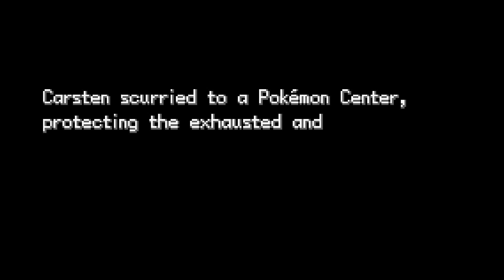Pokémon Part 4: Team Rocket and the Gym Leader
When Carsten arrives at Pewter City, he feels something is off. The entrance to the Gym he's been yearning to visit has been blocked by a shady person. Carsten decides to investigate Pewter's museum.

Inside, Carsten finds people wearing the same uniform as the shady man in front of the Gym. They appear to be stealing the museum's artifacts. This cannot go unpunished!